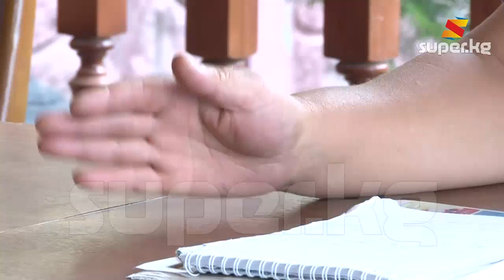Мекендешибиздин өлүмү купуя бойдон калууда (Архив 19-07-2016)